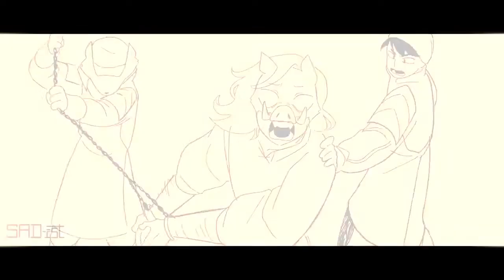Technoblade Never Die 👑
Legends Never Die (ft. Against The Current) | Worlds 2017 - League of Legends

CREDIT: JustSpade